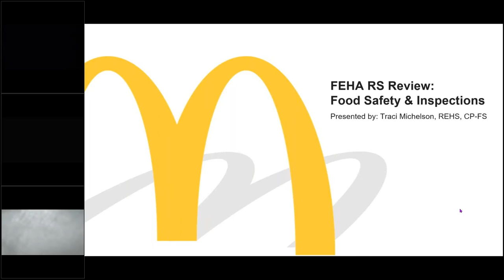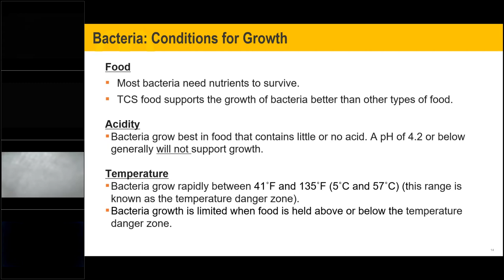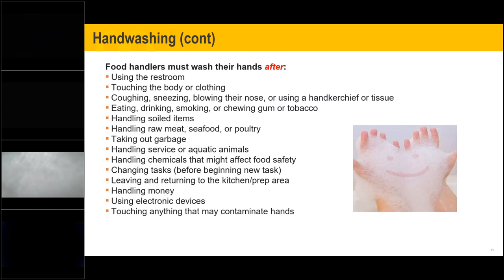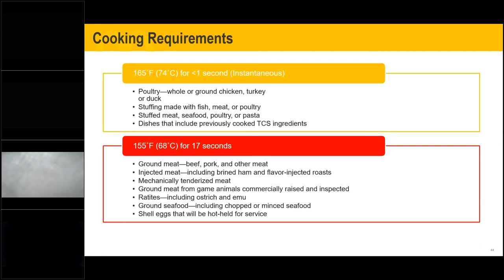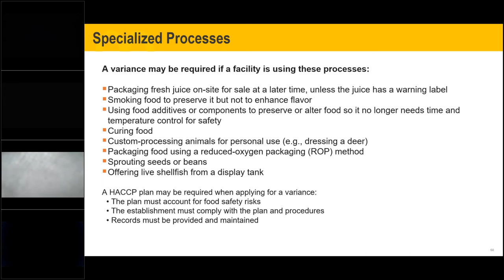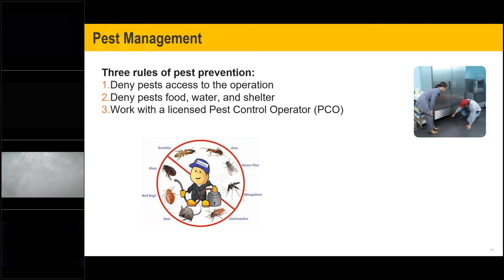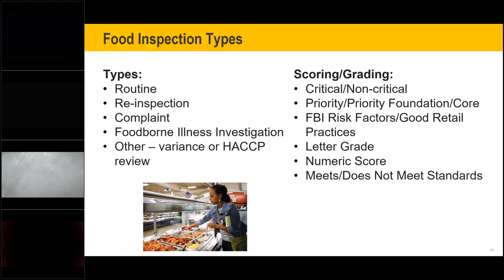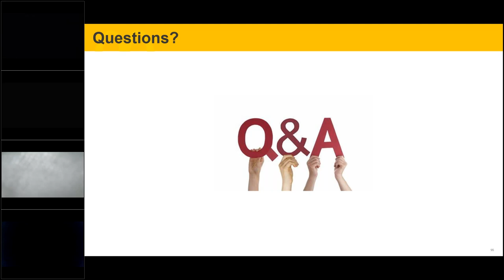RS Test Review: Food Safety and Inspections Feb 25th 2021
Guest Speaker: Traci Michelson, REHS, CP-FS
Manager of Restaurant Food Safety | US Supply Chain Management
McDonald’s Corporation

These videos are designed to help you study for and pass the NEHA RS (Registered Sanitarian) Exam.

Contact hours can be earned by any FEHA Member in good standing by visiting